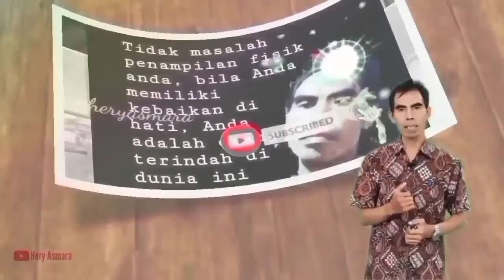MENJADI YOUTUBER PEMULA ? EPS-1 | HeryAsmara | Life, Art & Motivation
Terimakasih Gawai Piawai atas ilmunya,